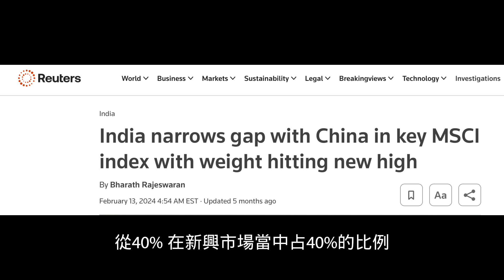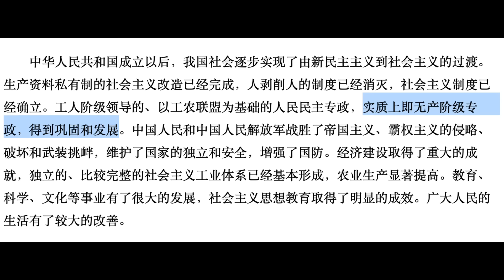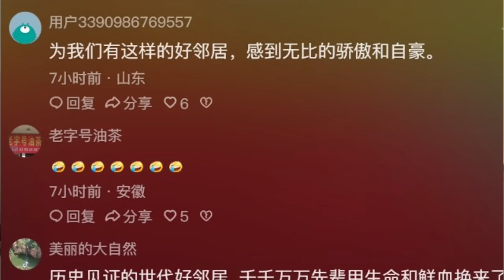陳志武建議中國關閉股市，對改革徹底絕望！王毅遭愛國網民反噬，那英贏了「歌手2024」，都是中國人自己的劇本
陳志武 建議關閉#股市 ，對#中國 改革徹底絕望！王毅 遭愛國反日網民反噬，中國歌手大賽陷造假疑雲【公子時評 公子沈 第2397期】